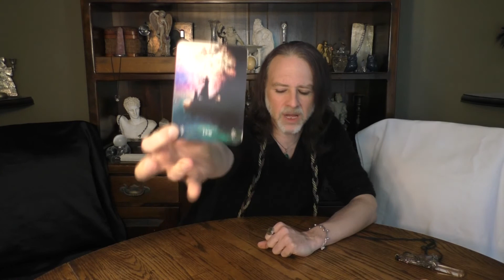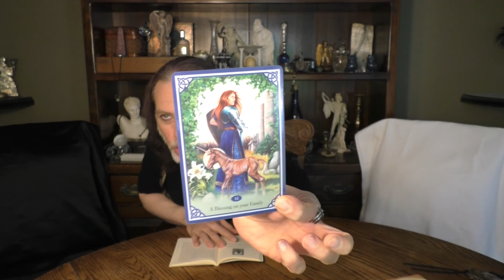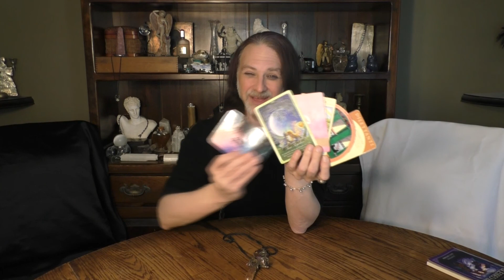CAPRICORN: A "DILETTANTE" LIBERATING LOVE IN BLESSED COMPANIONSHIP/FAMILY : 7 CARD DRAW SHADOW READ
This video is a 7 card Draw Shadow Reading for CAPRICORN Sun, Moon, Rising & Venus signs
for Full Moon IN LEO V/C 2/16/2022 - New Moon in PISCES 3/2/2022.

WORDS OF GRACE FROM A PROFESSIONAL WITCH BY MARK ANGELO LYONS: